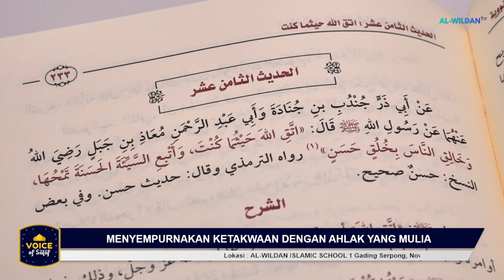VOICE OF SALAF EPS#3 MENYEMPURNAKAN KETAKWAAN DENGAN AHLAK YANG MULIA